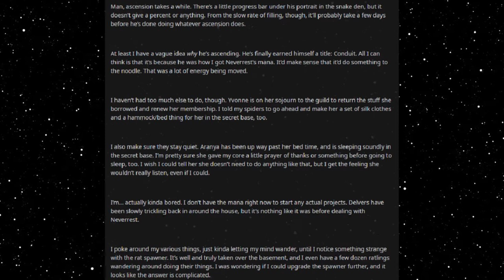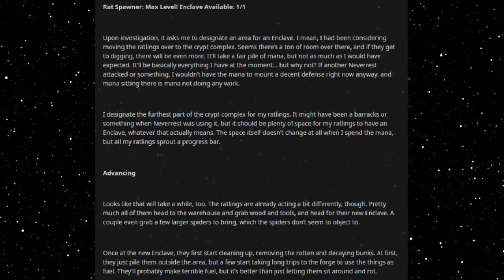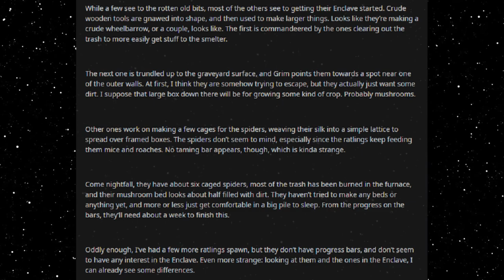Best HFY Reddit Stories: Dungeon Life (Part 1) (r/HFY)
The boss makes some changes...

An original story written, and granted permission to narrate by u/Khenal

Current Patreons:
Roger Dial
J. Howard
Samuel king
Nathan Riek
Mezec
Nikolous Rice
Jeffery Needham
Dwavenminer
Daddy Jesus
Green Blaster07
Warutteri
Nick Hatley
John Etgar
Luis Medina
Adam Drawdy
James Erb
Evan Summers
pedro batista cepeda
Daniel Gartin
Jeromy Carmickle
Jeffrey hedlund
RUBEN
Tanner Ryan Jollet
Dan Chadwick
Dionysus
Jason Pearson
Wolflet
John J Riggan
Joel Nikula
Daq Britton
Erick Jaquez
Elitedrone
Weston Simmons
Mario Colon
Stephen Dower
Jonas GrundstrÃ¶m
Joey Bates
Brennan Robertson
michael lee
laurine manigat
Elim Tevir
Alexander Michael Fraser
Micky
Thee_ Number_Six
Raymond Demara
Christopher Heredia
Maze Zy
David Arva
Logan Herron
John Weaver
Malovich
Silvan Fricker
Mr. Karlsson
Manuel Garcia Soto
Jonathon Chasteler
KazuniTheAvali
Cloodden
genomephilanthropist
boone stover
Dustin Tijerina
Thobias Ã¥man
Nicholas Johnson
C Fern
TheBadassForunnerElite
oliver Pettersson
John Arians
eistee9683 .
SCP-49730
Jeff Kaiser
Alex Corl
Jess Hobart
Purple Magi
Matthew
william
Mr. NoNameA2601
Vengrov
Andre Tolmich
Dexxuleed
Ross Warden
Jason
Blighty
saber154
Cameron
Felipe Agudelo
juan ruvalcaba
Davin Smith
chaoticPopo
Possibly Here For Plot
Sapient_table
Vanopolis
Trey Hull
MÄ«onikoi
chzoe warford
Andrid9
daniel john gerhart
Mr.Monical
Kimball Boyd
but span
Shaun Jacobs
Enterprise
Tradainian
Quakes
Peter Crane
daniel mayo
Adrian IwaÅ„ski
Joshua brown
Dopamine Coma
Carl
Rusty Shackleford
Logan Jacobsen
Tech Priest Toaster
Thirteenth Angel
James Gregory
OyBoy413
Drakos
chaosdays
john
Yahsho Jinn
Chris Hogg
JordKriger
Nathaniel Krauss
Namel909
Devara Saira
Sturlaugur Arnar Kristinsson
Michael Morse
Nick Devor
Mitchell Taylor
PATRICK JAN JOSUA DAVIDSEN
Imp erishable
dioriteigneous
NightVision
Nathan west
matthew baker
Danger N00dle
DragenDragoon
Corbin Mcneill
nick davie
OTTO DBS Gaming
Danial Zujkowski
Dalmenuis
Tyler Bremer
eyes downfield
king vice
Barrage balloon
Roy Nicolaysen
Merlin Morgan
DebautcheryDecanter
julekule
Dragonking
Jonathan Torrez
Riokan
Juliano De Luca
Brice Abbott
Arin Storm
Logan Kuhlman
CLOROX D VIKING
Wln424
Viridity one
ShadaePrajschet
jordan simmons
Joey
iamblt
some wierd guy
Chandler Riley
Thomas Panis
John Meek
turnip hunter
Jarrett Campos
shadow sword001
joshua stone
Jim Flint
koollman
Dank Matter
Alex Farmer